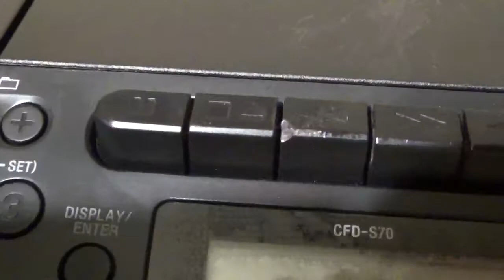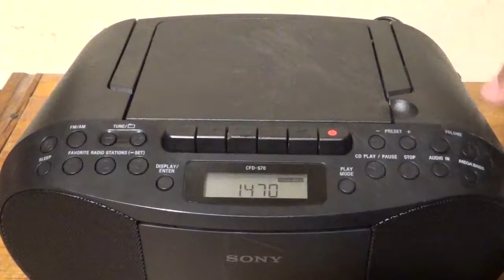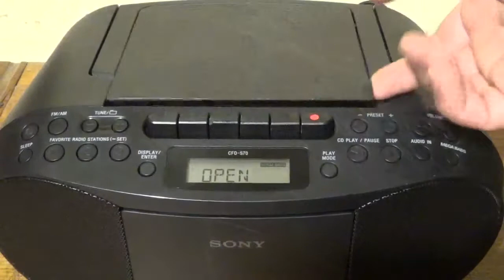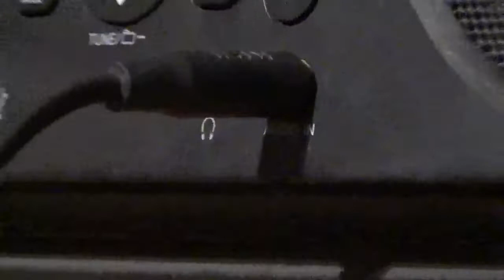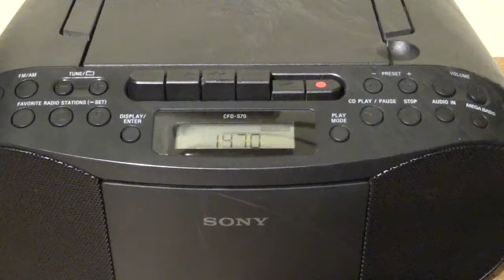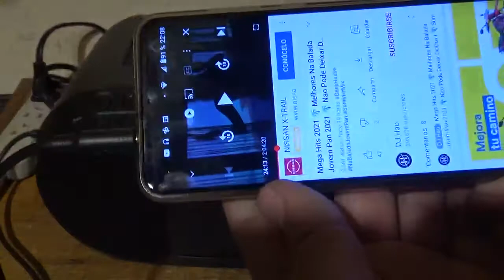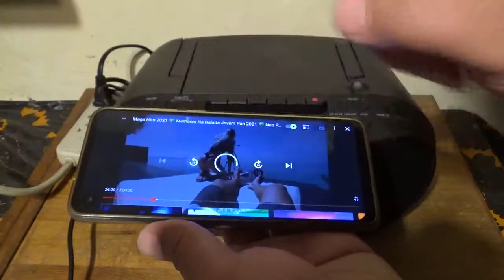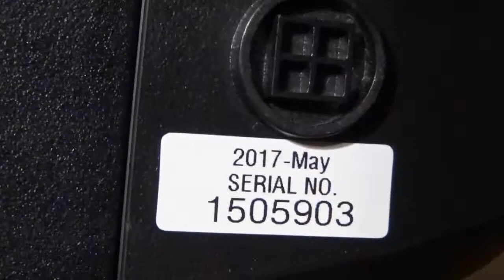Radiograbadora Sony Cassette Radio Cfd-s70 (02) No Lee Cds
Plata Card:
platacard.mx/amigos/gustavo0avn

Plata Card:
platacard.mx/amigos/gustavo0avn